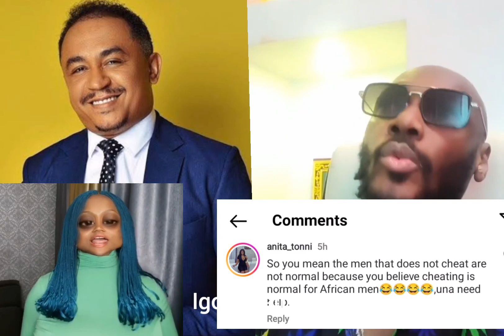2face idibia in tróuble👉celebrities came áfter him because of the viral video